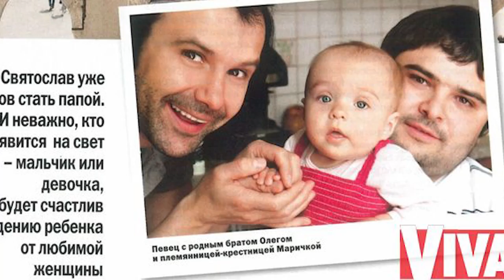Святослав Вакарчук Биография Семья Любовь Ляля Фонарёва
В данном видео хотим познакомить Вас с биографией Святослава Вакарчука.

Вся информация взята из публичных источников.